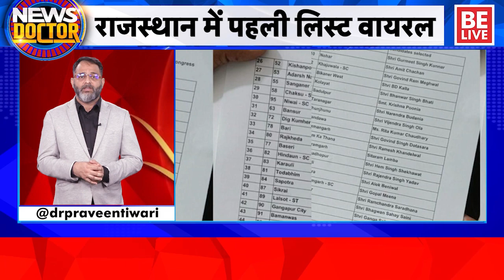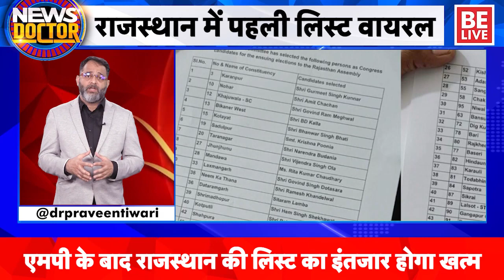Rajasthan Election | अटकी पड़ी है Congress उम्मीदवारों की लिस्ट, Sachin Pilot ने फंसा दिया पेच?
राजस्थान कांग्रेस की पहली सूची में मुख्यमंत्री अशोक गहलोत और सचिन पायलट का नाम भी शामिल हो सकता है। मध्य प्रदेश के बाद अब राजस्थान में आज उम्मीदवारों की लिस्ट पर मुहर लग सकती है। इससे पहले राजस्थान कांग्रेस में उम्मीदवारों की फर्जी लिस्ट वायरल हुई थी। इस सूची के बाद कई नेताओं को अपने नाम कटने का डर भी सताने लगा है।